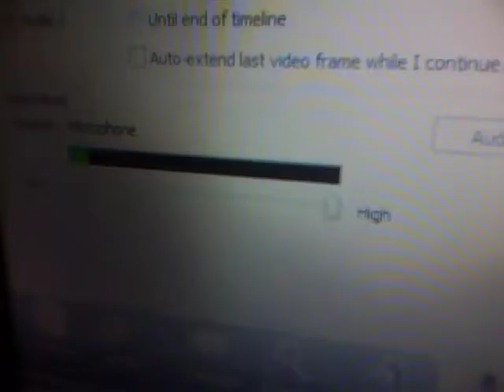my way of filming gunner with ipod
yayayayayayayayayyayayayay i don't have to send it to apple! but this is just untl i get a a REAL cam!